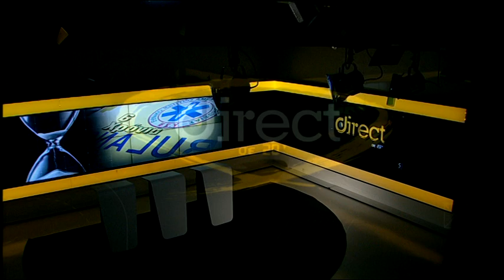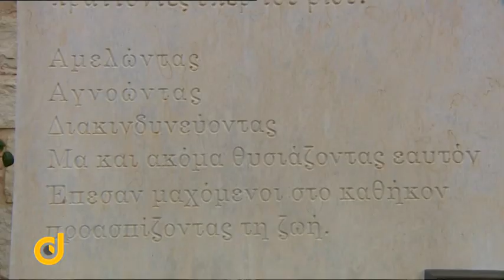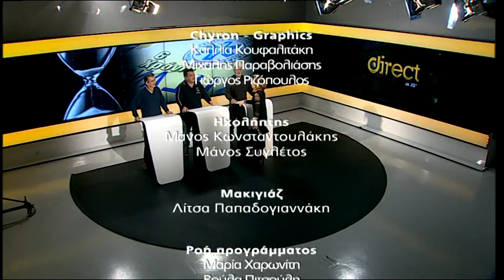DIRECT: Tο τροχαίο που στιγμάτισε το ΕΚΑΒ Κρήτης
Έξι χρόνια μετά το τροχαίο δυστύχημα που στέρησε τη ζωή του διευθυντή του ΕΚΑΒ Δημήτρη Βουρβαχάκη και του διασώστη Βαγγέλη Κελαράκη, οι συνάδελφοί τους και φίλοι τους θυμούνται με ένα τουρνουά προς τιμήν τους. Πώς η επόμενη μέρα του τροχαίου βρήκε τα στελέχη του Εθνικού Κέντρου Άμεσης Βοήθειας, πώς η πορεία μέχρι σήμερα διαμορφώνεται με επίκεντρο τον άνθρωπο.
Οι φίλοι και συνάδελφοι των δύο ανθρώπων που πάλεψαν για τον συνάνθρωπο και χάθηκαν στο καθήκον και εξακολουθούν να ενώνουν.